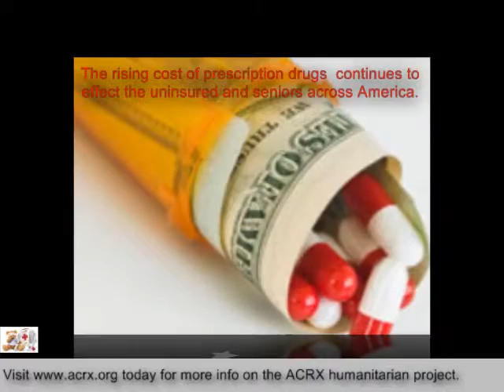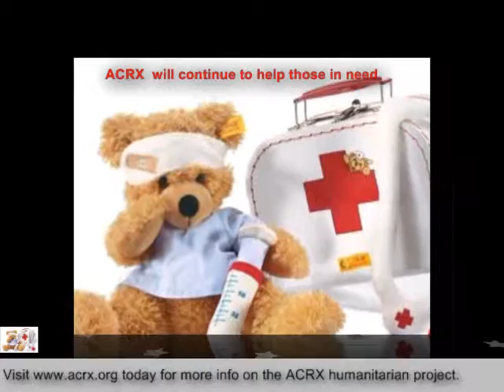Founders Women's Health Center Receive Tribute Free Discount Cards by Charles Myrick of ACRX